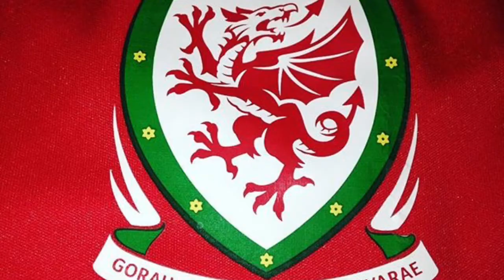WALES EURO 2016 togetherstronger HEN WLAD FY NHADAU!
Just a video I wanted to make to show how proud I am to be Welsh! Incredible tournament! Cymru am byth!